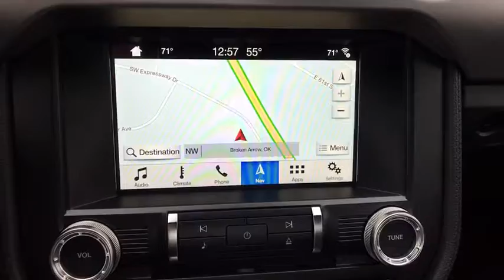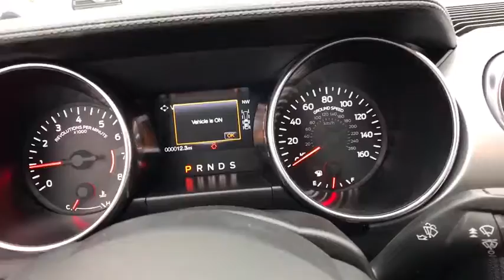2018 Ford Mustang Tulsa, Broken Arrow, Joplin, Bixby, Owasso, OK F18006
2018 Ford Mustang
2018 Ford Mustang EcoBoost Premium - Stock#: F18006 - VIN#: 1FA6P8TH0J5108358

Matthews Ford
1101 Southwest Expressway Drive